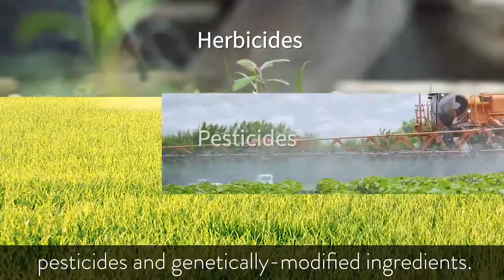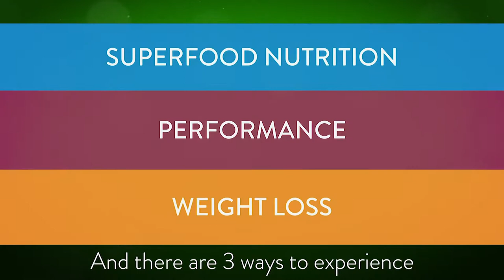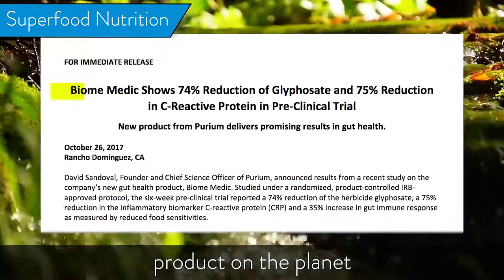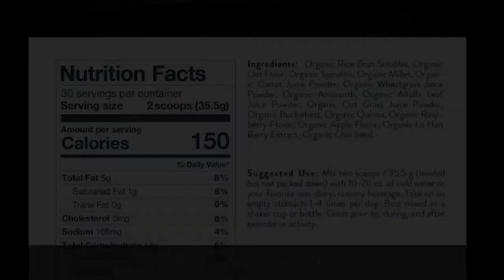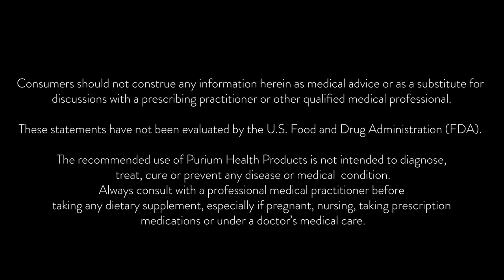The Next 40 Days Organic Superfoods Transformation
What are You doing for TheNext40Days Join Us for a Group Superfoods Transformation as We make the Shift from HealthfortheHolidays into NewYearNewYou Contact Us for a Free Consultation to Help You achieve all of Your Health, Weight and Performance Goals!